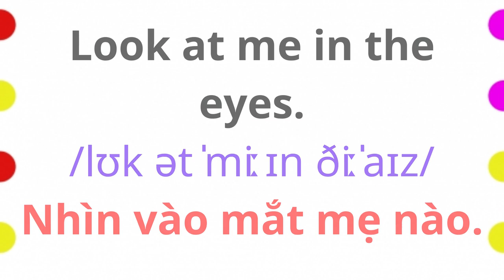English for Parents and Kids |Talk with me baby | 16. Making eye contact.